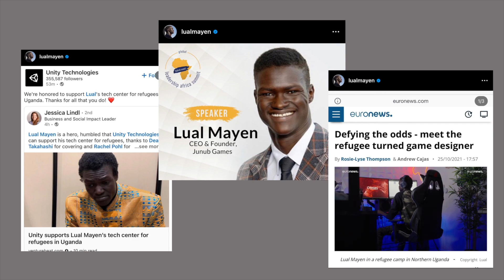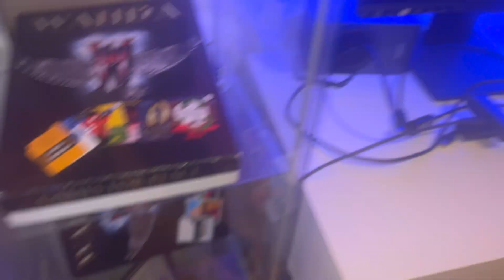From East Africa to Leading USA's Gaming Industry | Lual Mayen Opens Up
Lual Mayen is a South Sudanese video game developer and video game designer. He was born at the Aswa refugee camp in Sudan. In 1993,  his family relocated to a refugee camp in Uganda. He was born into a family of seven. I visited his home in Washington, D.C. to interview with him and it was a great experience.